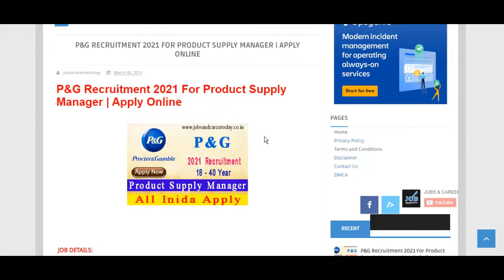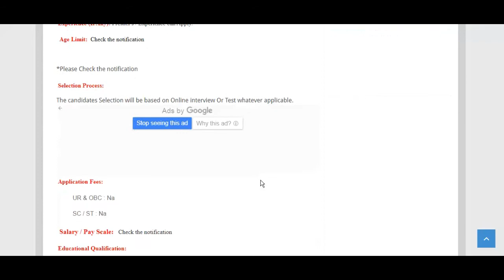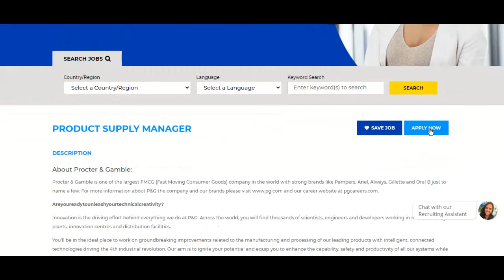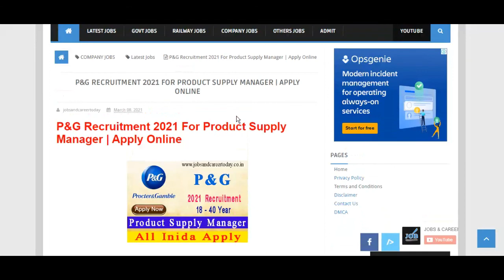P&G JOB 2021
JOB LINK -

P&G Recruitment 2021, P&G Recruitment, P&G Hiring 2021,
P&G Company Recruitment 2021, P&G Company jobs, Jobs in P&G, P&G Products, p&g Employees Salary, p&g job vacancy 2021,jobs in p&g, apply online for job in p&G Company, p&g company product supply manager,product supply manager jobs 2021,

10th/12th PASS JOB

Sarkari naukri

10th pass jobs

12th pass jobs

Salary 65000

Latest jobs

IncometaxJob

10th Pass Job

Sarkari Naukri

Govt job